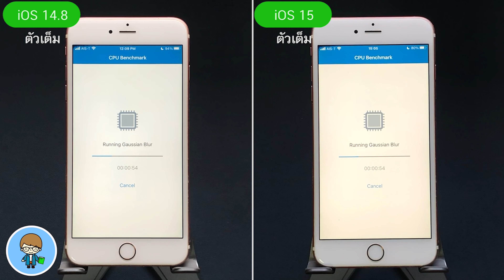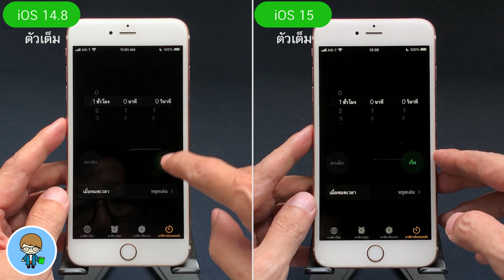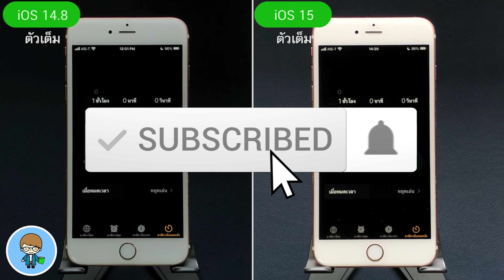iOS 14.8 VS iOS 15 ทดสอบความเร็วและแบตเตอรี่ 🔋 บน iPhone 6s Plus EP.585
Apple ปล่อย iOS 15 ตัวเต็ม มาให้ผู้ใช้ทั่วโลกได้อัพเดตกันแล้ว มาพร้อมฟีเจอร์ใหม่ๆ น่าใช้มากมาย การอัพเดตใหม่ล่าสุดนี้ จะส่งผลต่อความเร็วและแบตเตอรี่บน iPhone 6s Plus มากน้อยแค่ไหน เราไปทดสอบ iOS 14.8 เวอร์ชันเต็ม เปรียบเทียบกับ iPhone 15 ตัวเต็ม กันเลยครับ 🍎

🌟 iOS 15 มาแล้ว iPhone รุ่นไหนอัพเดตได้ รุ่นไหนได้ไปต่อ พบคำตอบที่นี่ [อัพเดตล่าสุด 2021]

🌟 iPadOS 15 มาแล้ว iPad รุ่นไหนอัพเดตได้ รุ่นไหนได้ไปต่อ พบคำตอบที่นี่ [อัพเดตล่าสุด 2021]